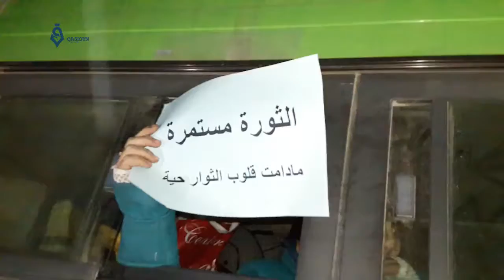Aleppo: Third group of civilians evacuated from Aleppo arrives to the western countryside 16-12-2016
The third group of civilians evacuated from Aleppo sieged neighborhoods arrived to the western countryside